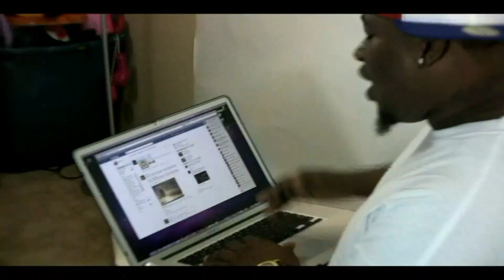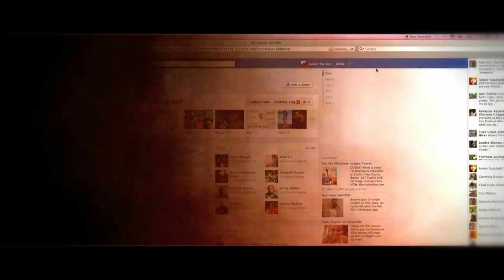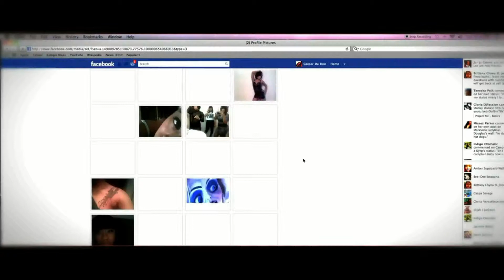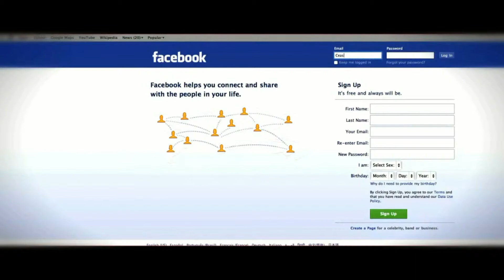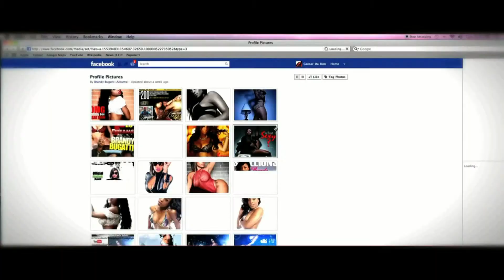Philly Station + Colby Savage (mini series) part 3 of 3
Philly Station & N.E.T.work documentary
Shot & Chopped: theBOXent. & Snapture It